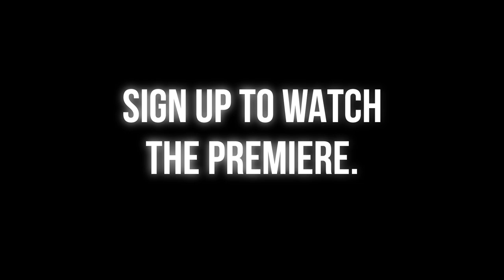Black Sands, the Anime OFFICIAL TRAILER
This is the most ambitious anime production in the black community and we are dominating. Join the winning team.